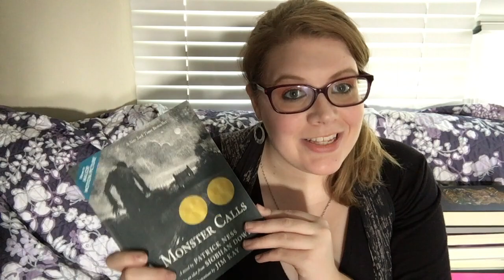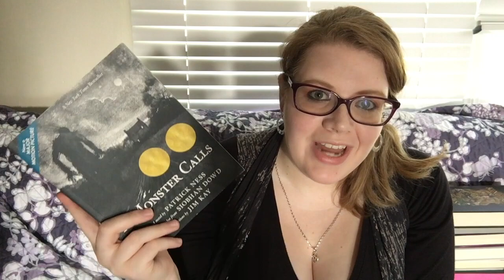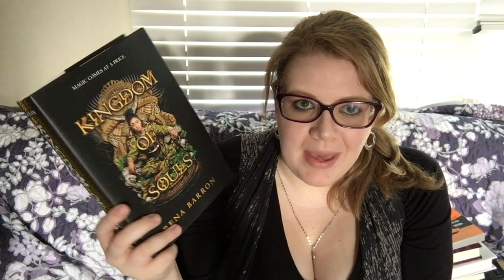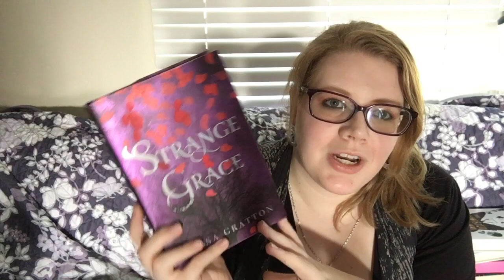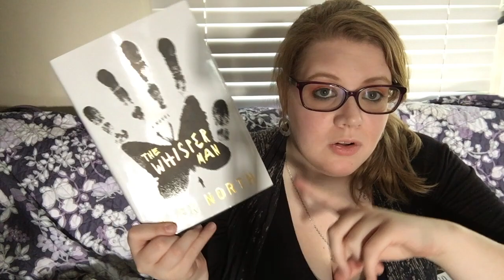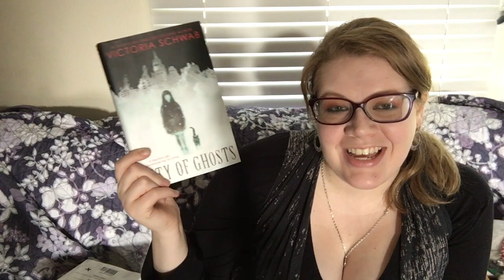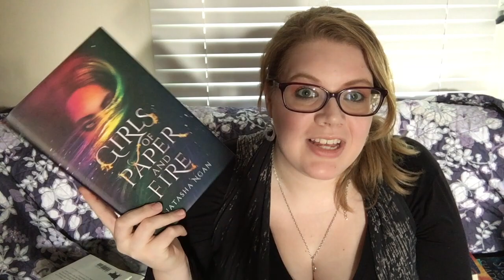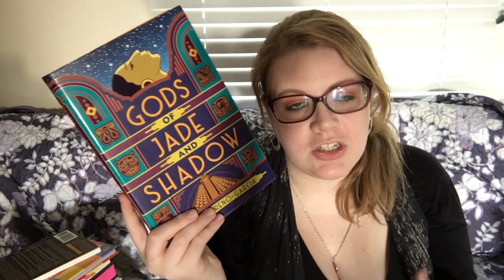October 2019 Wrap Up | CoffeeCocktailsandBooks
Nope, the date is not wrong. I really am this behind on wrap-ups.

[OPEN ME]

⏹READATHONS MENTIONED ⏹
↳ Spookathon

     ↳ Witchathon Vlog: [coming soon]

⏹ABOUT ME ⏹
↳Hello friends! My name is Becky. I'm a 25-year-old bookworm, unboxing fiend, readathon addict, and candle collector. I love all things fantasy, a gripping thriller, and posting puppy pictures.

⏹HARDBACKS AND SNACKS BOOK CLUB ⏹
Hardbacks & Snacks Book Club Pick:  Returning soon.
Hosted by Audris (@yabookmark) and Becky (@coffeecocktailsandbooks)

↳Like my content?

YA subscription box that includes a newly released book and some bookish goodies.

Get some gorgeous discounted books by using this link!